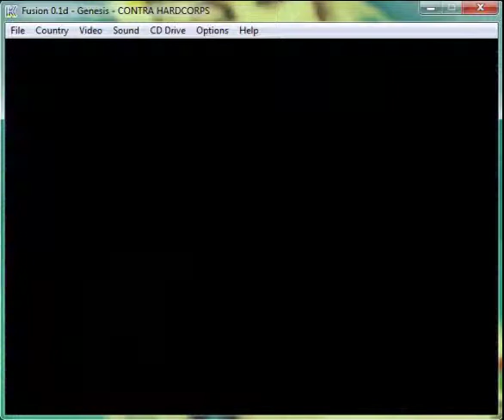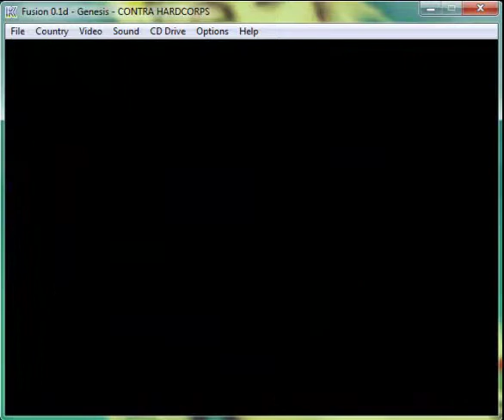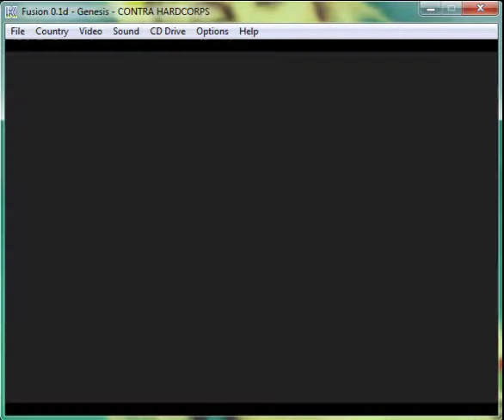Contra Hardcorps / Probotector - Mega Drive / Genesis Longplay